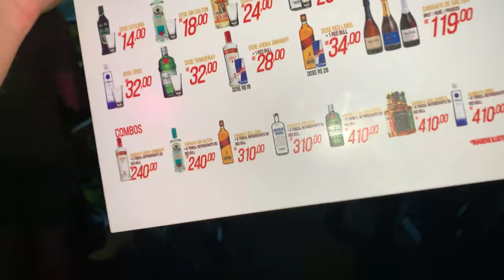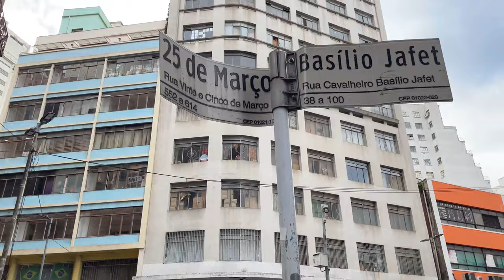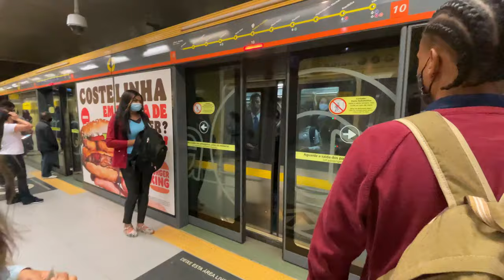São Paulo - dangerous for tourists?🇧🇷| Guide: safety, nightlife & risk of robbery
Is São Paulo in Brazil safe or dangerous? Which are the safest places in São Paulo 2023? How to avoid trouble and not get robbed. Complete safety travel guide for São Paulo.

What is the risk for violence and which are the safest areas for hotel? Which part is most safe or dangerous? Safety advice for visiting Brazil.

Answers questions like: What is the risk of robbery in São Paulo? Where is it safe to party, where is it best to stay and how to protect your things from being stolen.

Featuring: Vila Madalena, Avenida Paulista, Rua Augusta (Baixo Augusta), Liberdade, Centro, Jardim Paulista and more.
PORTUGUÊS:
São Paulo no Brasil é seguro ou perigoso? Quais são os lugares mais seguros em São Paulo 2023? Como evitar problemas e não ser roubado. Guia completo de viagens de segurança para São Paulo.

Qual é o risco de violência e quais são as áreas mais seguras para hotel? Qual parte é mais segura ou perigosa? Conselhos de segurança para visitar o Brasil.

Responde a perguntas como: Qual o risco de roubo em São Paulo? Onde é seguro festejar, onde é melhor ficar e como proteger suas coisas de serem roubadas.

Apresentando: Vila Madalena, Avenida Paulista, Rua Augusta (Baixo Augusta), Liberdade, Centro, Jardim Paulista e muito mais.
ESPAÑOL:
¿São Paulo en Brasil es seguro o peligroso? ¿Cuáles son los lugares más seguros en São Paulo 2023? Cómo evitar problemas y que no te roben. Guía completa de viaje de seguridad para São Paulo.

¿Cuál es el riesgo de violencia y cuáles son las áreas más seguras para el hotel? ¿Qué parte es más segura o peligrosa? Consejos de seguridad para visitar Brasil.

Responde preguntas como: ¿Cuál es el riesgo de robo en São Paulo? Dónde es seguro ir de fiesta, dónde es mejor quedarse y cómo proteger tus cosas para que no te las roben.

Con: Vila Madalena, Avenida Paulista, Rua Augusta (Baixo Augusta), Liberdade, Centro, Jardim Paulista y más.

CHAPTERS
0:00 What's the situation?
1:08 Vila Madalena
2:53 Pinheiros/Jardim Paulista
4:43 Avenida Paulista
5:16 Augusta
6:56 Triângulo Histórico
8:41 Centro
10:16 Liberdade
12:13 Conclusion